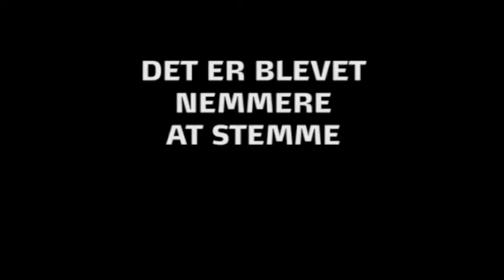OK17 TR video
Om overenskomst 2017 for tillidsrepræsentanter i 3F